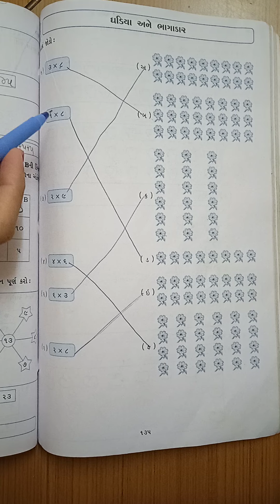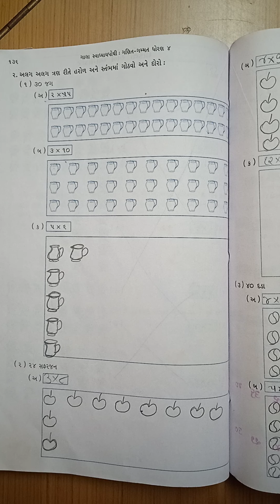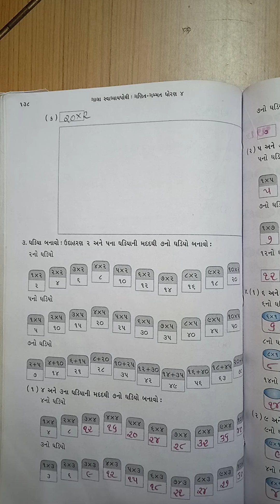Std 4 Maths ch 11 p 2